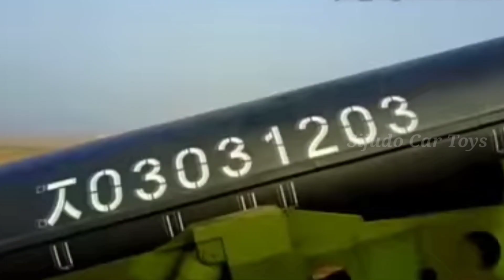Truk Tronton Panjang Penuh Mobil Mobilan, Mobil Balap, Bus Tayo, Buldozer, Mobil Monster, Excavator